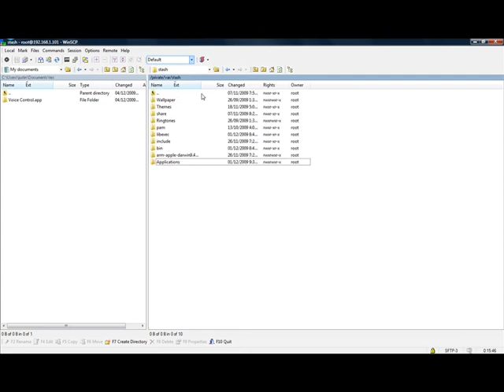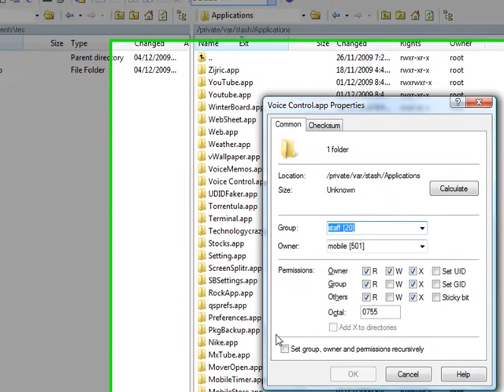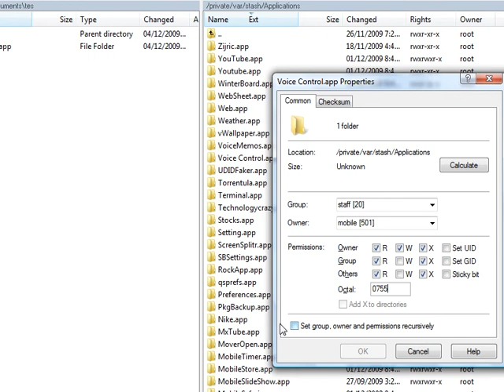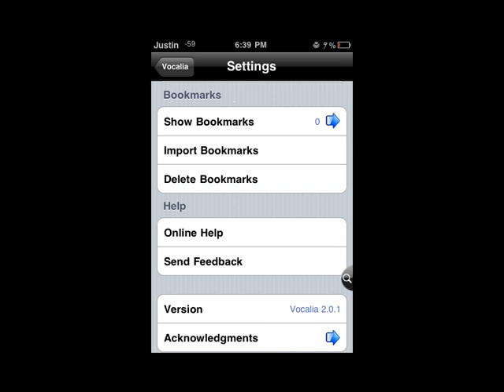how to get voice control on all ipod's and iphone's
update!!i am working on a cydia repo that will have this on it so you wont have to do this. my repo is not done but you can still get it.  my repo is thebestrepo.webs.com and you get just type this in cydia by adding a new source.

for the voice control.app(it will come as a .zip)